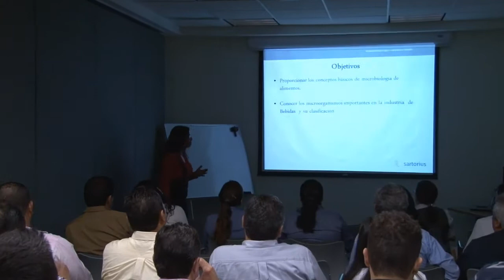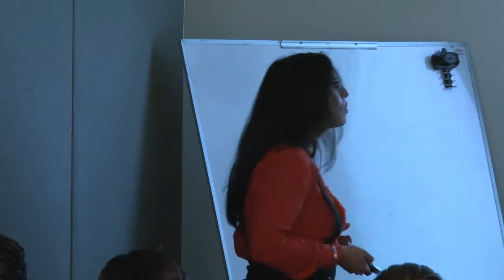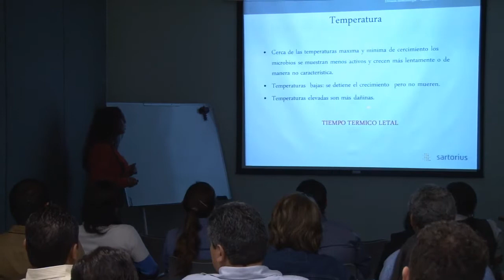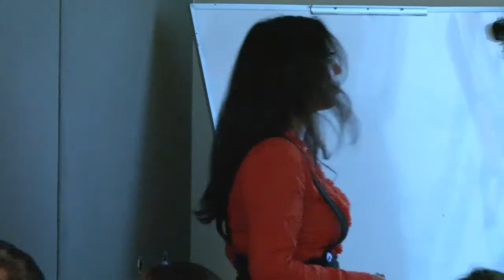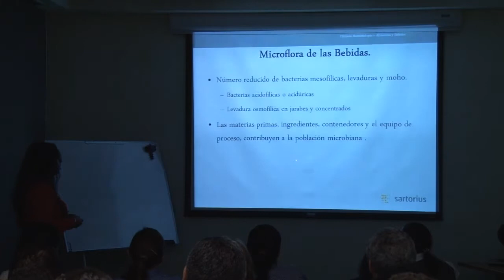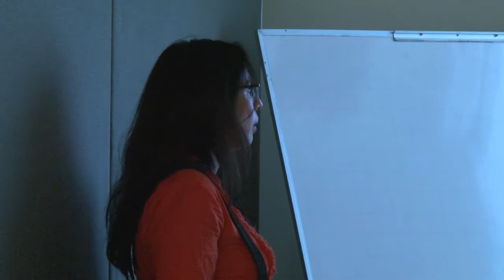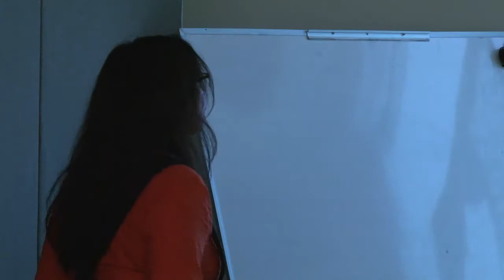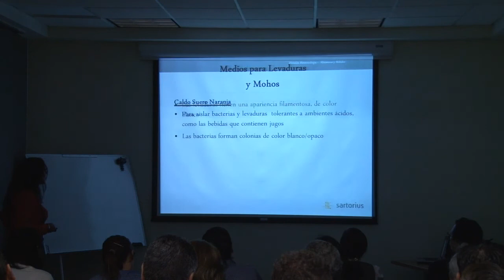Seminario de Filtración